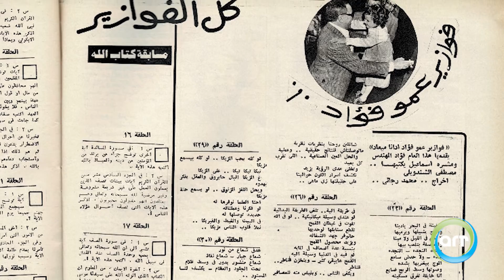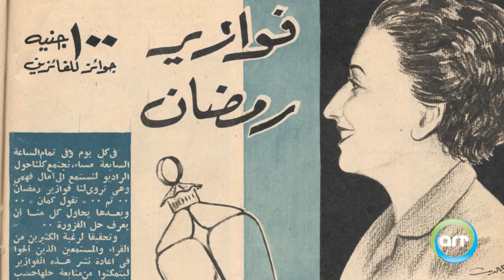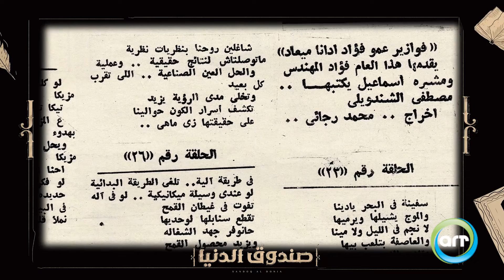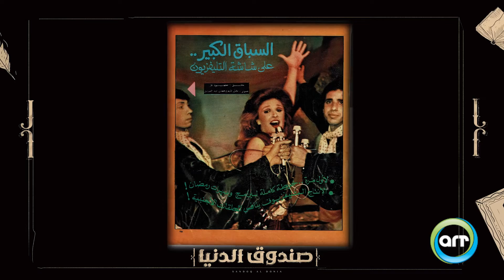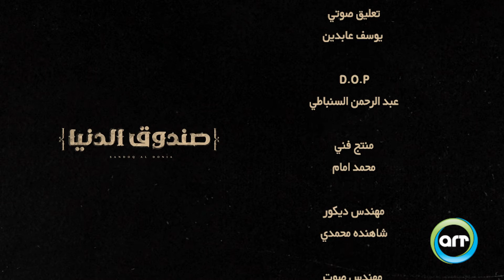صندوق الدنيا | فوازير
رمضان من الستينات ولحد أواخر التسعينات ارتبط بالفوازير قد ما إتط الفانوس والكنافة والقطايف !! كل سنة كان الجمهور يتسائل ... مين اللي هايعمل الفوازير؟؟ السنادي الفوازير عن إيه ؟
البداية كانت اذاعية مع امال فهمي وسامية صادق وبعدها انطلقت في التليفزيون ، ومن ثلاثي أضواء المسرح لنيللي لفطوطة لشريهان لمشاركات مختلفة من نجوم أثروا الحياة الدرامية في حدوتة الفوازير . الحدوتة الحلوة اللي استمرت أكتر من 30 سنة من الابداع والاستعراض والإبهار والبهجة